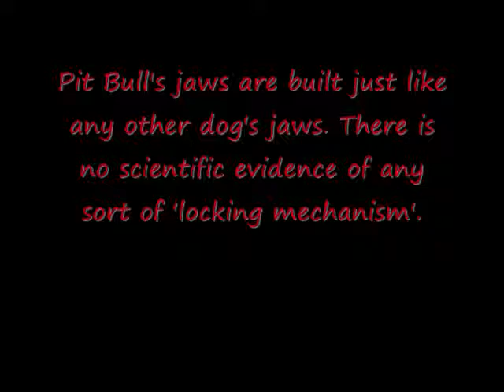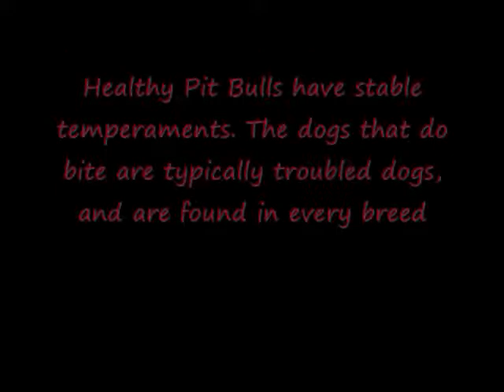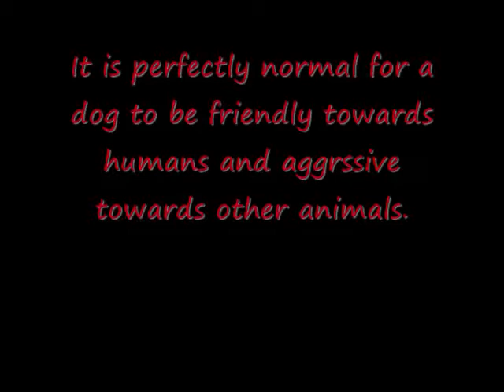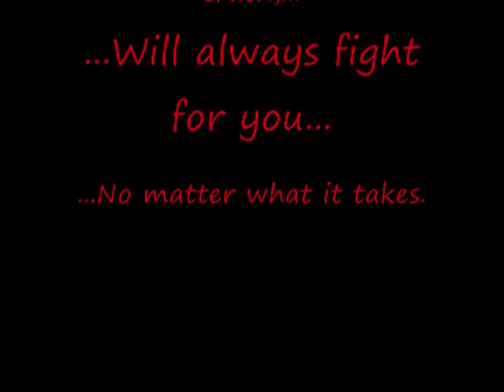Pit Bull Myths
Just like the Mythbusters, I'm debunking common myths about Pit Bulls. I thought I had uploaded this video before, but I guess I didn't.

I hope that this video can be one small step to lifting the smoke screen that surrounds the wonderful breed of Pit Bull, in my personal opinion, the best dog there is.

--OrlandoBloomFn